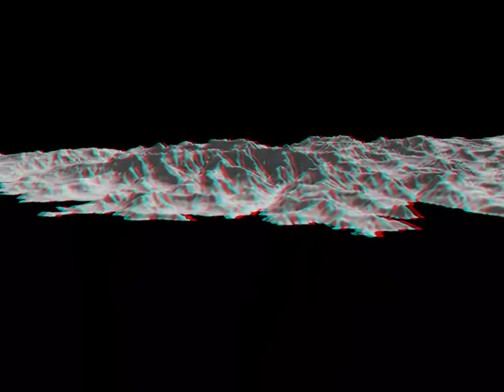blender_corse_3d_anaglyphe.webm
La Corse en 3D anaglyphe avec Blender